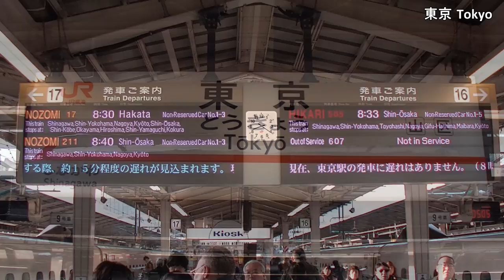TOKAIDO SHINKANSEN ”NOZOMI" Tokyo → Osaka 東海道新幹線 のぞみ 東京→新大阪・全区間 (東京/快晴・関ケ原/雪)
JR東海 / 東海道新幹線 / のぞみ211号 / N700A (N700系1000番台) / 東京 → 新大阪

Central Japan Railway Company / Tokaido Shinkansen / Super Limited Express "NOZOMI" No.211 / N700A (N700-1000) Series / Tokyo → Shin-Osaka

停車駅 / Stations
東京 Tokyo
品川 Shinagawa
新横浜 Shin-Yokohama
名古屋 Nagoya
京都 Kyoto
新大阪 Shin-Osaka

Feb.10, 2017